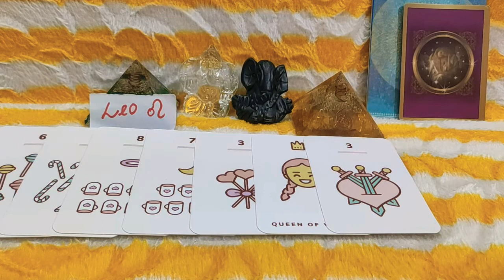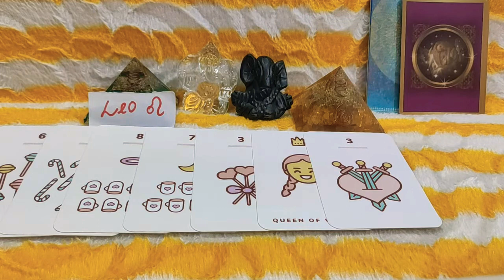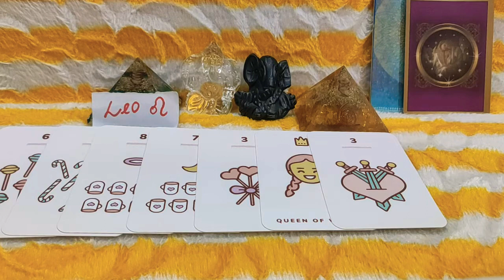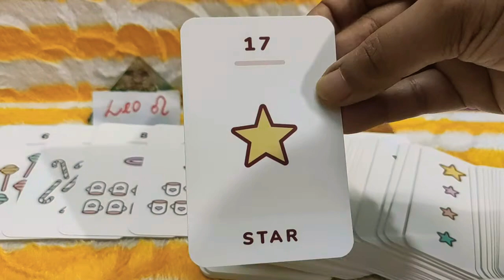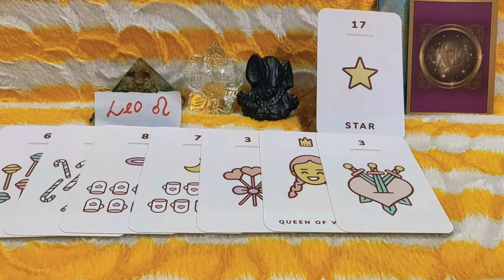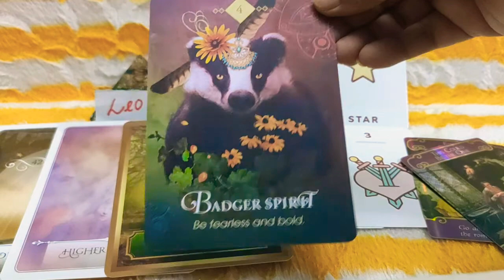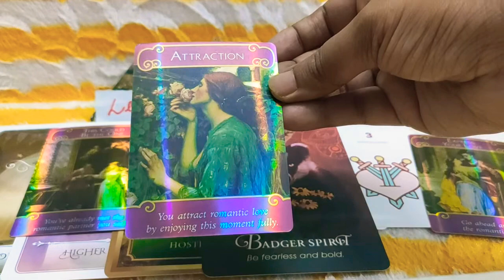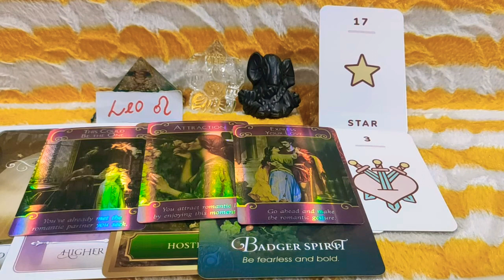Leo ♌ June Tarot Prediction Reading // Leo ♌ June Tarot // Leo ♌ June Predictions // Great June All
Welcome Viewers This is Your Leo ♌ June Tarot  Prediction Reading

Have A Great June Everyone 🏞️💐🦚🍀🍀🍀🍀